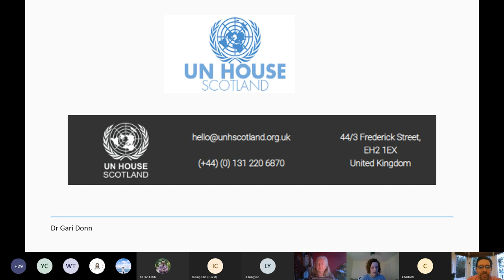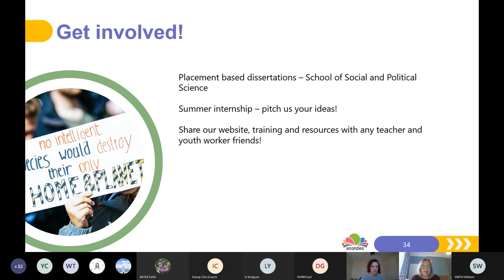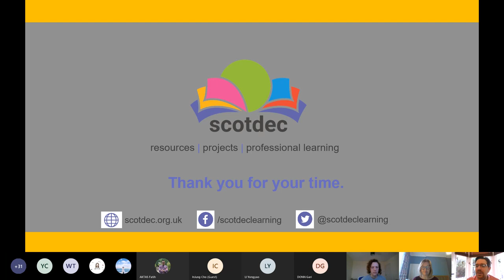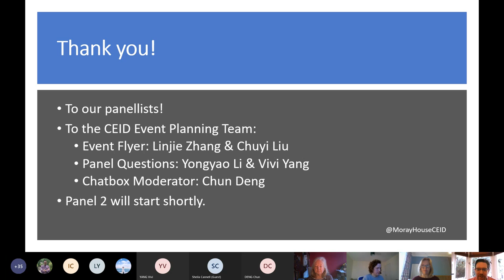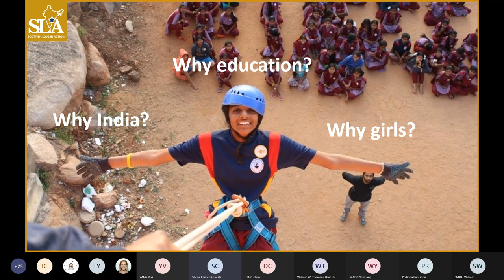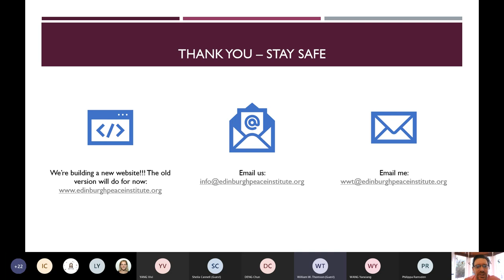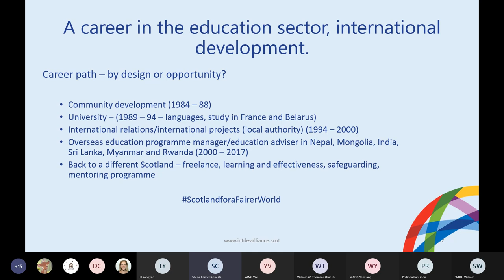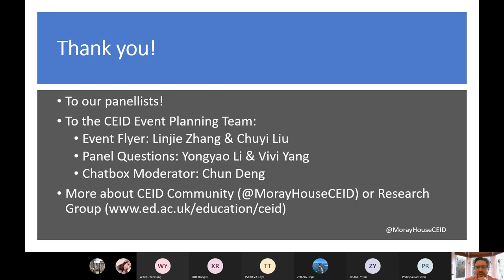CEID Extended Community: Local Organizations Panel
The CEID Extending Community: Local Organizations Panel took place on January 29, 2021.

Learn more about the great work Scottish based organizations are doing in addressing education and development  challenges around the world and learn from those in the field as panellists share their own career journey. The CEID Extended Community: Local Organizations Panel was designed for those interested in pursuing a potential career in civil society or non-governmental organizations. The panel proceeded in two parts.

Panel 1 Speakers:
* Dr. Gari Donn, Executive Director at UN House Scotland
* Lucy Hunot, International Programme Officer at Link Education International
* Charlotte Dwyer, Director at Scotdec

Panel 2 Speakers:
* Philippa Ramsden, Programme Manager (Safeguarding and Mentoring) at Scotland's International Development Alliance
* Shelia Cannell, Trustee at Scottish Love in Action
* Dr. William W. Thomson (Bill), Founder & Director at Edinburgh Peace Institute

Unfortunately the recording starts 15 minutes into the event, following the presentation of Dr. Donn of UN House Scotland